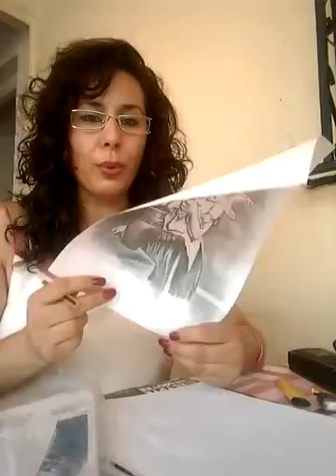Le calendrier républicain (2)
la peinture ancienne et la base ,une source d'inspiration pour tous se qui est  art moderne actuel  .